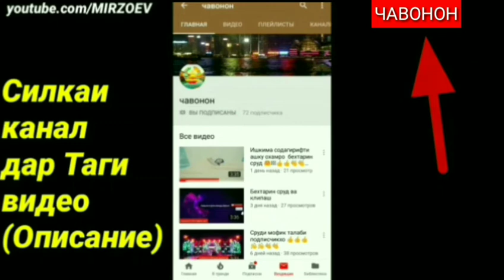Туро дустмедорам туро дустмедорам